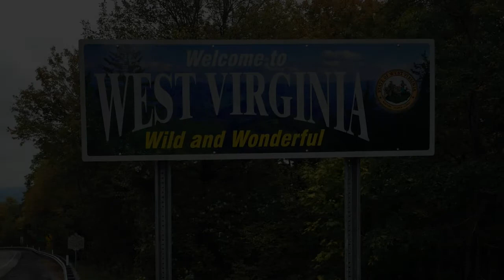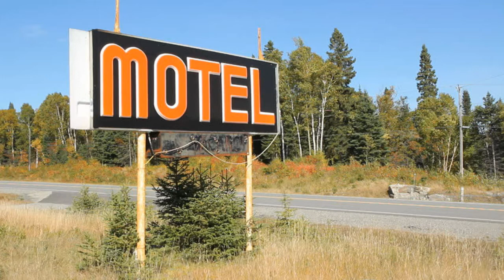Take me Home, Country Roads - John Denver (Keyboard Cover)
played by Jean Proteros on Yamaha Tyros 2